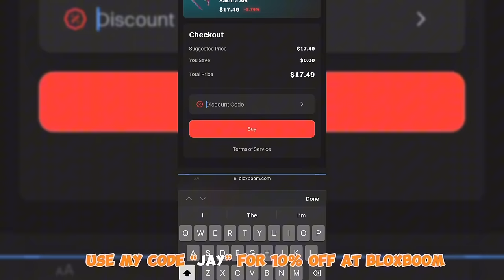Murder Mystery 2 mobile montage/gameplay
Holaaa~🤍

(Make sure to always look in my latest video for a new link)